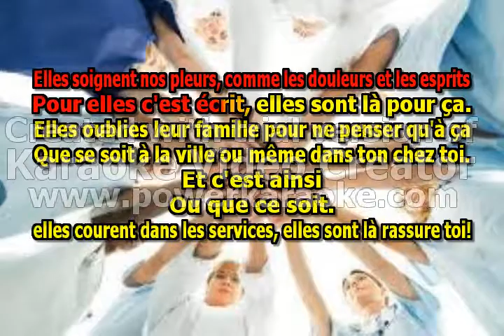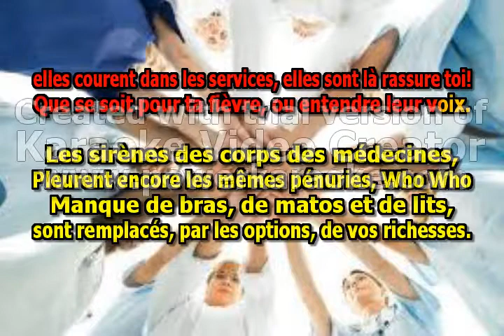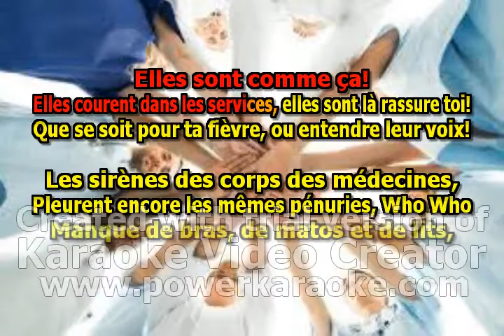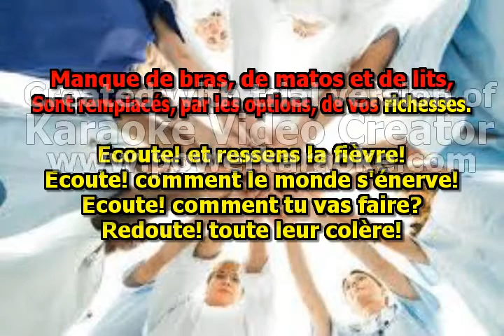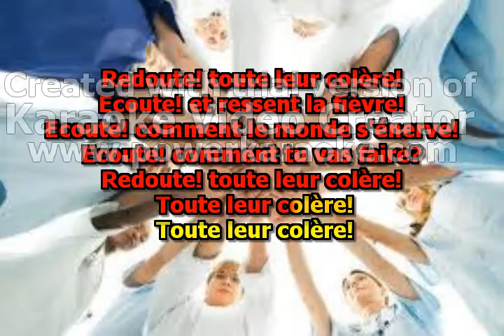chanson pour nos blouse blanches